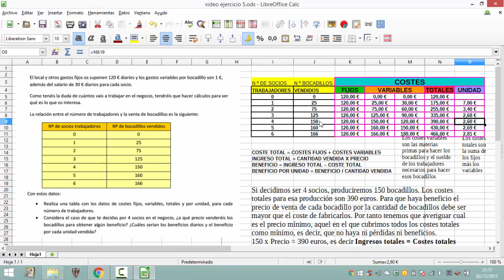ejercicio de costes